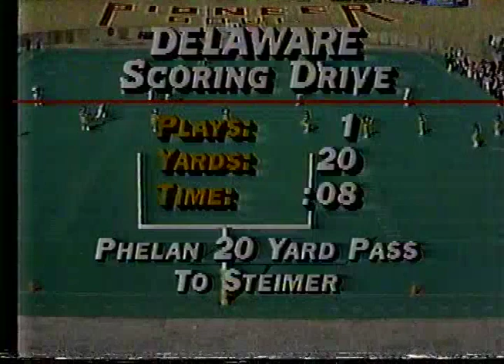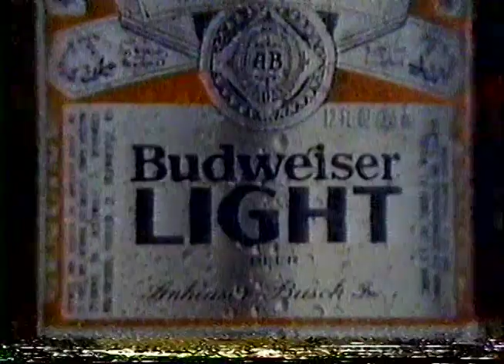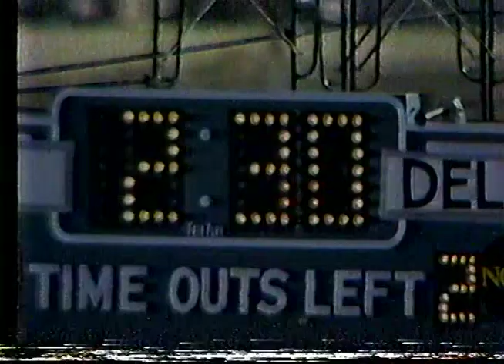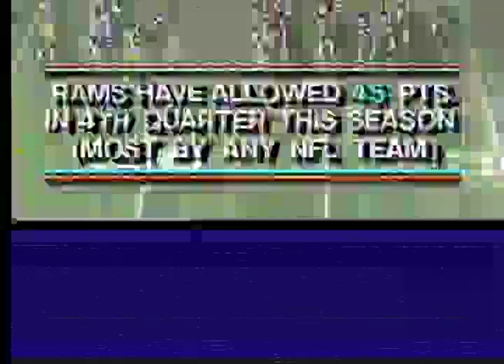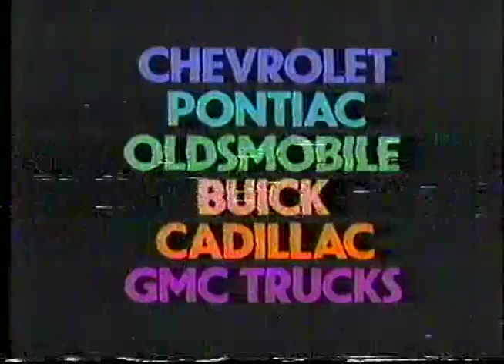1982 1AA National Championship - Delaware vs EKU Part 2